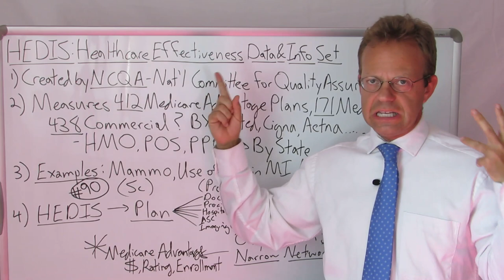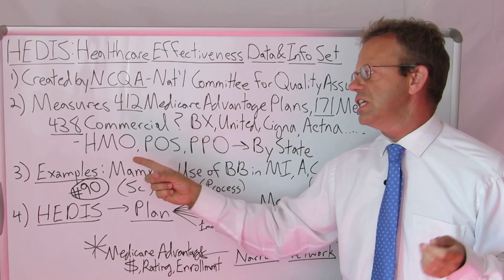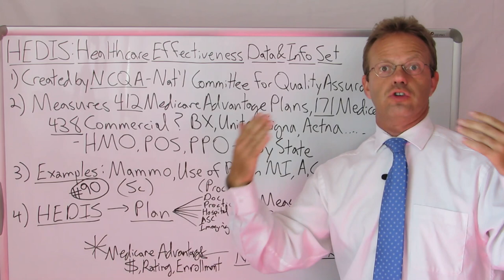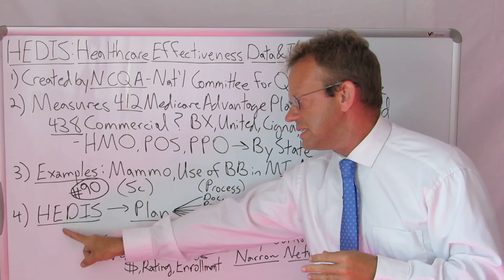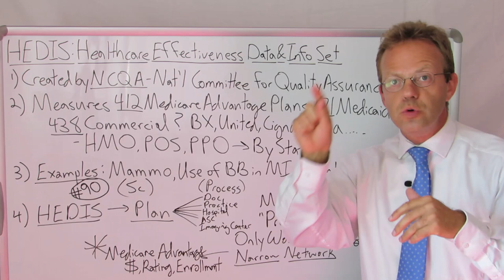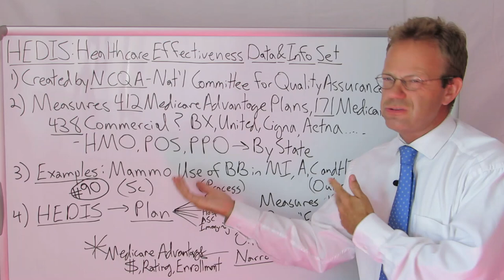HEDIS Quality Scores Explained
HEDIS Stands for the Healthcare Effectiveness Data and Information Set.  It is Created and by the NCQA, Which is the National Committee on Quality Assurance.

HEDIS and NCQA Measure 412 Medicare Advantage Plans, 171 Medicaid Managed Care Plans and 438 Commercial Insurance Plans.

There are 90 HEDIS Measures Ranging from 1) Mammography Screening Rates to 2) Beta Blocker Usage Rates for Patients with Heart Attacks to 3) Diabetes and Hypertension Outcomes Measures.

HEDIS is a Measure of HEALTH PLAN Quality, Even Though it is the Hospitals, Doctors and Nurses that are Actually Responsible for the Quality.

Therefore, in a Large PPO Network, the Aggregate Health Plan Score May Not Be Helpful Because the Individual Quality of Each Provider Gets Mixed Together.

90,000+ Views Per Month Across All Platforms.